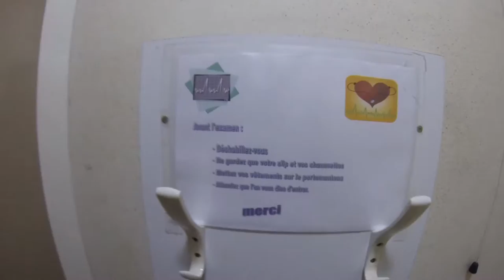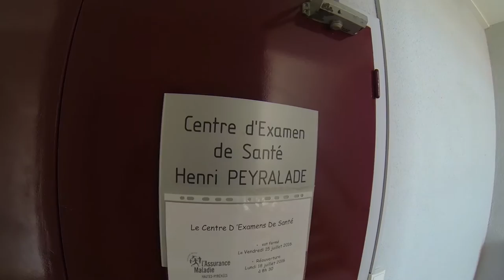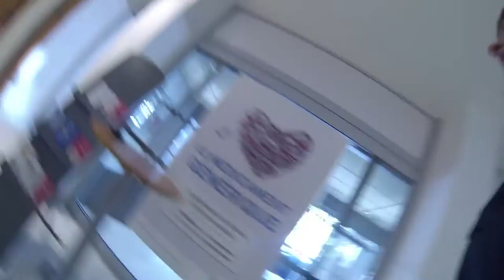Медицинский осмотр во Франции - CapTV - СЭ ЛЯ VIE #21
Прохожу мед. обследование от Assurance Maladie (L'examen périodique de santé).

Я нахожусь - Регион Haute Pyrenees - France Gascony (Tarbes, Lourde, Pau, Bayonne, Dax) и другие.